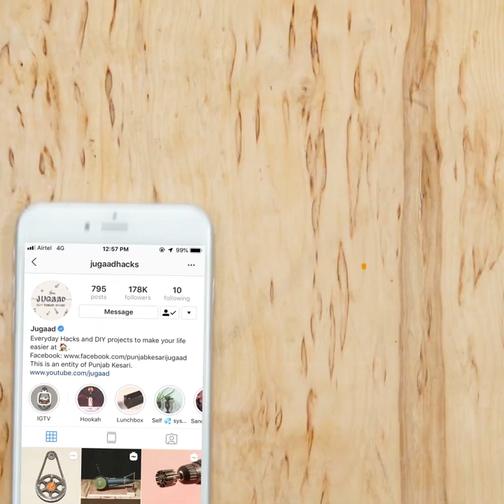Make Universal Wrench